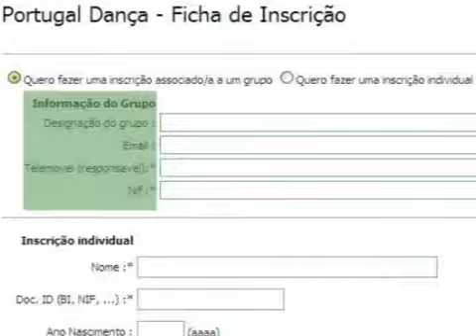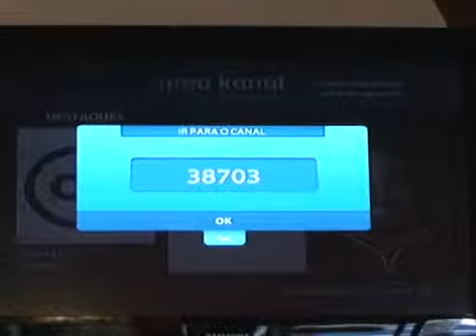Portugal Dança Notícias 11ª Edição